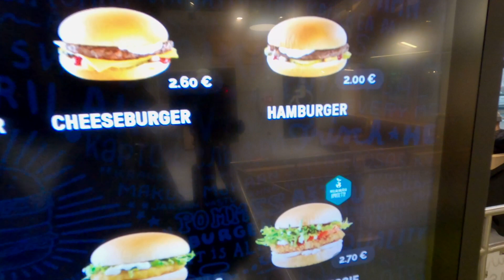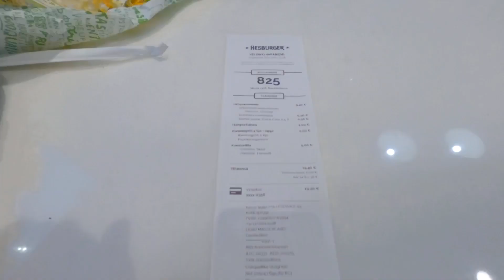Fast food finlandese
Il nostro ultimo giorno ad nella nazione più felice del mondo l'abbiamo trascorso a visitare alcuni quartieri meno turistici di Helsinki, e per pranzo abbiamo provato il fast food finlandese HESBURGER.

ATTREZZATURA VIDEO:

Treppiedi Gopro
Microfono Reflex
Microfono Pc

●▬▬▬▬ INDICE ▬▬▬▬●
00:00 I quartieri di Helsinki
01:40 Perché la Finlandia è il paese più felice del mondo
02:34 Altri quartieri di Helsinki
03:25 Hesburger